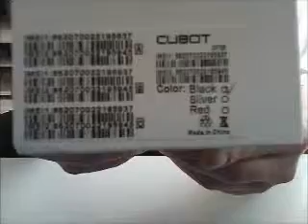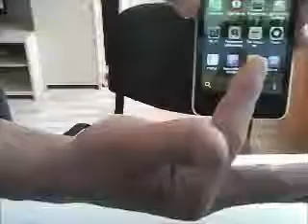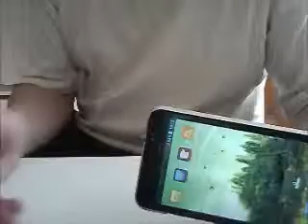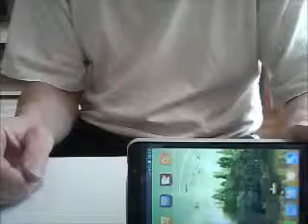CUBOT ONE MH0665B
China  smartphone Cubot One